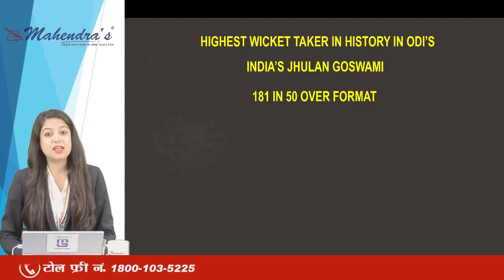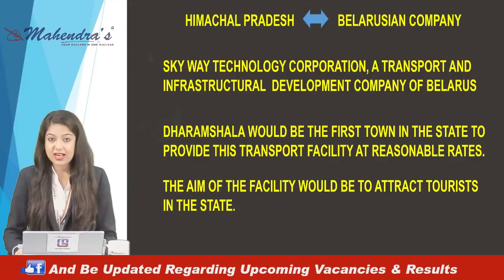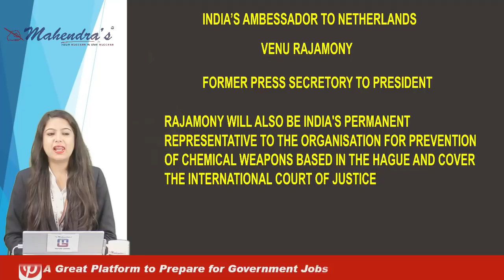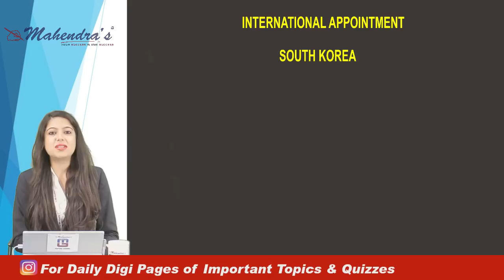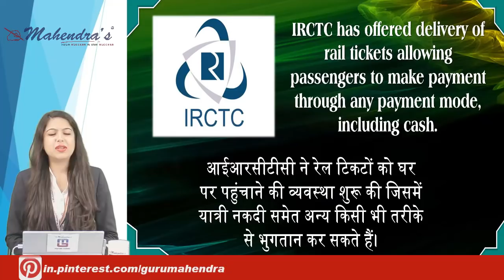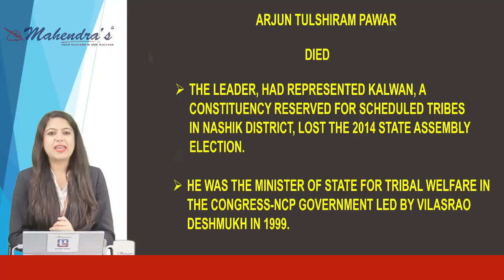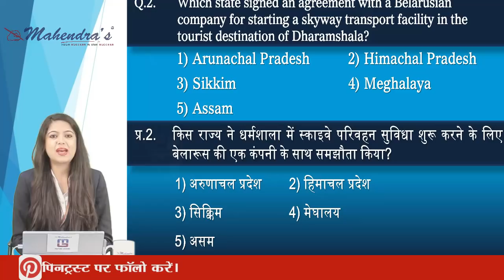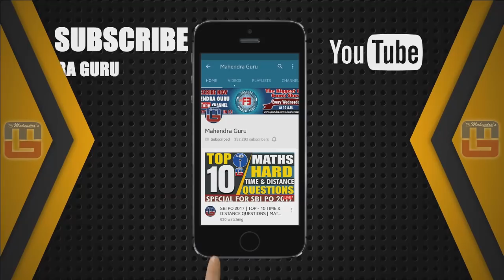Master Current Affairs | MCA | 11 - MAY - 2017 | मास्टर करंट अफेयर्स | SBI PO 2017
Stay updated with our “MCA (Master Current Affairs) - News That Matters” and improve your current affairs for the upcoming examinations. Watch our MG Experts guide you through the most important headlines of the day and help you get aware about the current affairs based questions you can face in the upcoming exams.

@ Copyright Reserved

1. No duplicacy or editing of the videos is allowed without the written permission of the publisher.

2. All the dispute are subject to Lucknow Jurisdiction only.

Without wasting any moment, let's get straight to the review and discussion which you all are interested in.

@ Copyright Reserved

1. No duplicacy or editing of the videos is allowed without the written permission of the publisher.

2. All the dispute are subject to Lucknow Jurisdiction only.